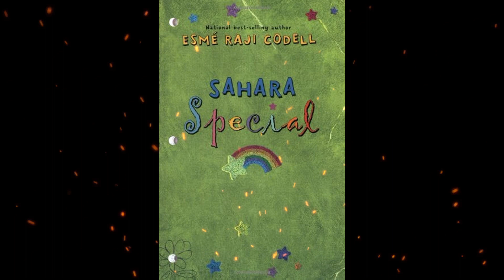Plot summary, “Sahara Special” by Esmé Raji Codell in 6 Minutes - Book Review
"Sahara Special" is a children's novel written by Esmé Raji Codell and published in 2003. The story follows a fifth-grade girl named Sahara who is struggling to fit in at school and feels like an outsider in her own family. She finds solace in her love of writing and her imagination, which allows her to create rich fantasy worlds that help her escape from her problems. With the encouragement of her teacher and her new friends, Sahara begins to gain confidence in herself and her abilities. Along the way, she learns valuable lessons about the power of friendship, the importance of self-expression, and the beauty of being different. The novel explores themes of identity, creativity, and the challenges of growing up in a world that can be both magical and harsh.